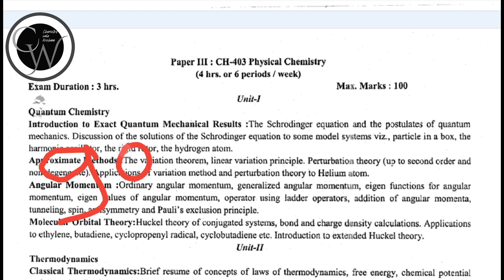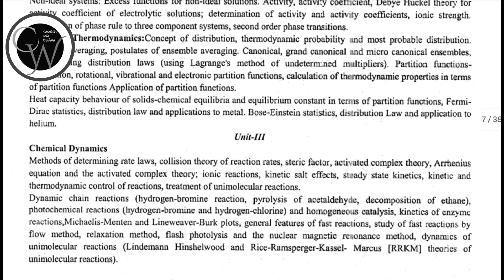Msc Physical Chemistry Guess pepar 2024।।Rajsthan University & Shekhawati University Sikar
m.sc 1st year inorganic chemistry notes pdf
m.sc chemistry 1st sem notes
m.sc chemistry syllabus pdf
msc chemistry 1st semester classes
msc chemistry 1st year classes in hindi
msc chemistry 1st year question papers
msc chemistry 1st sem question paper hindi medium
msc organic chemistry 1st semester question papers andhra university
msc organic chemistry 1st semester question paper 2023
msc organic chemistry 1st year syllabus in telugu
msc chemistry 1st semester practical
physical chemistry m.sc 1st semester

msc organic chemistry 1st semester syllabus